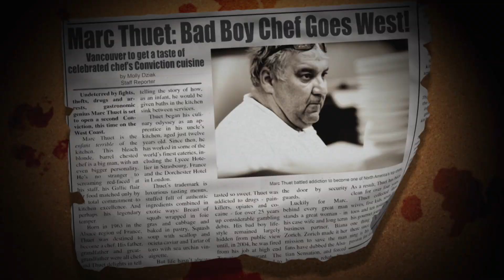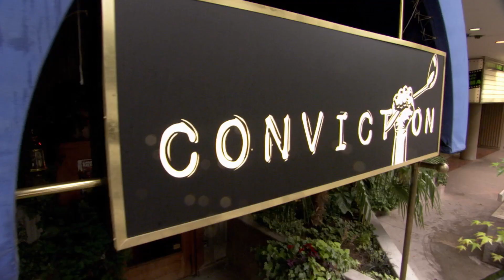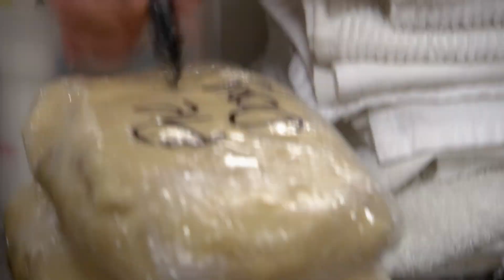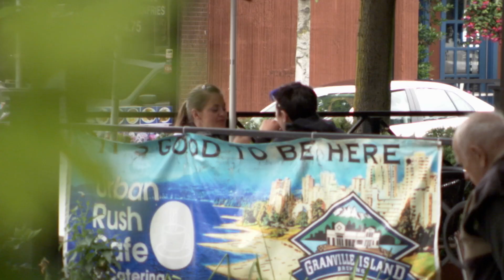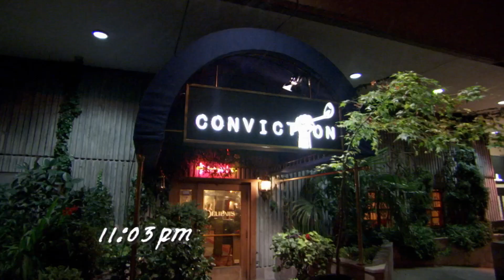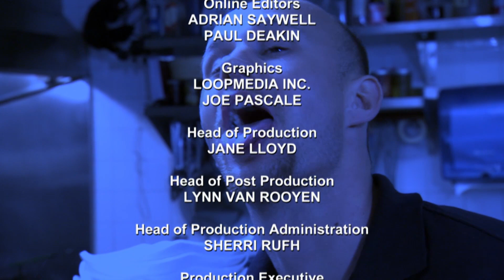The Biggest Kitchen Nightmare In HISTORY?! 😭🍽 | Conviction Kitchen | Ok Hun x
Could this be the biggest kitchen nightmare in history? Tensions rise in the kitchen, with issues related to dish preparation, criticism, and disagreements among the trainees, especially involving one trainee named Elvis.

Want to see more from Conviction Kitchen?

Conviction Kitchen - From Season 2 Episode 3: This episode follows the emotional journey of Justin, a recovering addict living in a drug-affected area of Vancouver. As the restaurant struggles on its opening night due to various challenges, including staff issues and training difficulties, the spotlight shifts to Maggie, who is determined to make Cassandra's wedding party a perfect dining experience. Amidst the kitchen tensions and disagreements, this episode explores the personal struggles, commitment issues, and growing pains of the trainees as they work toward redemption and recovery in a challenging culinary environment.

Conviction Kitchen - What do you get when you take one of the country’s top chefs, throw in 24 ex-cons with no culinary experience, and give them just three weeks to open a high-end restaurant from scratch?

Join world-renowned executive chef Marc Thuet and his wife and business partner Biana Zorich as they put their reputations on the line with a high-stakes challenge that will push them—and their charges—to the limit."